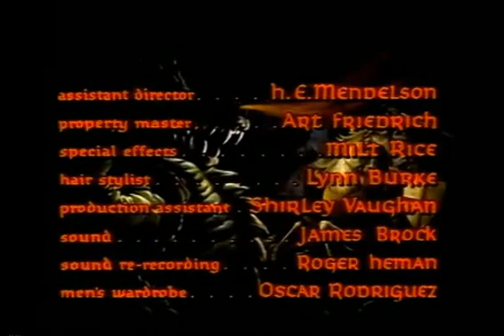The Magic Sword (1962)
The son of a sorceress, armed with weapons, armour and six magically summoned knights, embarks on a quest to save a princess from a vengeful wizard.

Writers - Bert I. Gordon (story), Bernard C. Schoenfeld (screenplay)
Stars - Basil Rathbone, Estelle Winwood, Gary Lockwood